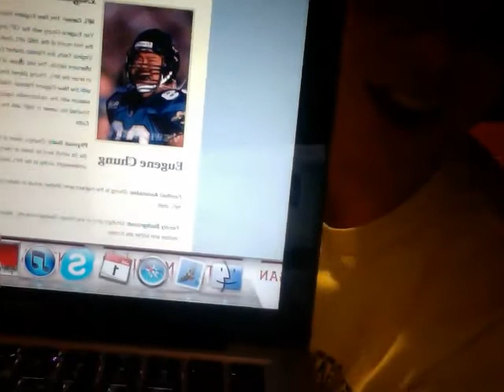College Football Talk @ Cole's